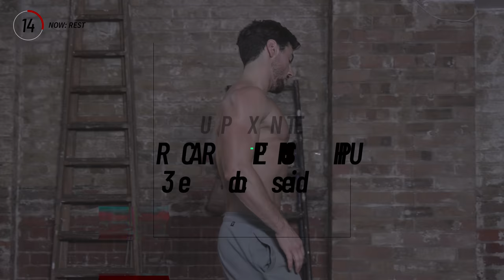BUILD CHEST FROM HOME | Push Ups Only | Rowan Row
• My Fitness app •
• My Links •
• Music •
Looking for a perfect chest workout and you do not have access to a gym than this is the perfect at home chest workout that involves push ups only. Great results and unbelievable pump once completed. Let me know how you find it by commenting below. Enjoy :)